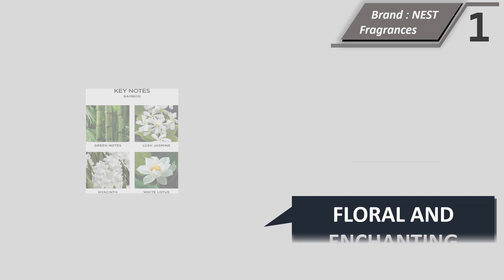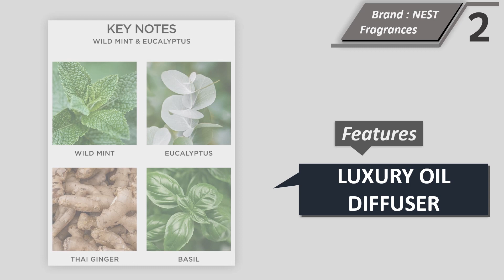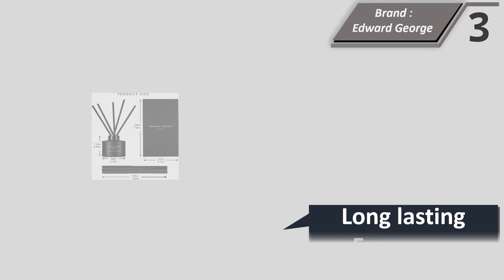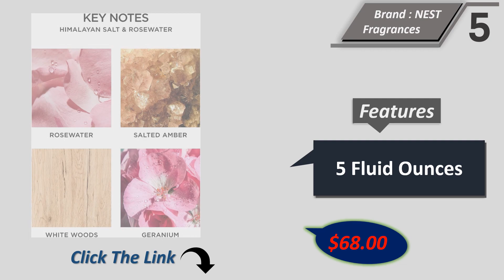Top 5 Best Reed Diffusers || Nest Reed Diffuser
Top 5 Best Reed Diffusers || Nest Reed Diffuser 2024

Here Are The Top 5 Reed Diffusers

1. NEST Fragrances Reed Diffuser- Bamboo , 5.9 fl oz
2. NEST New York Wild Mint & Eucalyptus Reed Diffuser
3.Edward George Reed Diffusers for Home Tuscan Leather Fragrance
4. Glasshouse Fragrances The Hamptons Reed Diffuser
5. NEST Fragrances Himalayan Salt & Rosewater Fragrance Oil Reed Diffuser

Best Reed Diffusers

In the realm of home fragrance, reed diffusers have emerged as a popular choice for their ability to infuse living spaces with a consistent and delightful aroma. Unlike traditional candles or sprays, reed diffusers offer a hassle-free and long-lasting solution to keeping your surroundings pleasantly scented. However, with a plethora of options available on the market, choosing the best reed diffuser can be a daunting task. This article aims to guide you through the process of selecting the perfect reed diffuser that aligns with your preferences and enhances your living space.

Understand the Basics
Before delving into the selection process, it's important to grasp the basics of how reed diffusers work. A reed diffuser consists of a decorative bottle containing scented oil and a set of reeds. The reeds absorb the oil and release the fragrance into the air, creating a continuous aroma. Understanding this fundamental principle will help you make an informed choice.

Consider the Scent
The scent is perhaps the most crucial aspect of a reed diffuser. When choosing a scent, consider the mood you want to create in your space. Floral scents like lavender and rose are known for their calming effects, while citrusy scents like lemon and orange can invigorate and uplift. Woody scents like sandalwood and cedar bring warmth, while herbal scents like eucalyptus can offer a refreshing ambiance. Opt for a scent that resonates with your personal preferences and complements the atmosphere you aim to establish.

Quality Matters
The quality of both the fragrance oil and the reeds themselves is paramount. High-quality fragrance oils are essential for a long-lasting and authentic scent. Look for diffusers that use natural essential oils, as they provide a more genuine and nuanced aroma. Additionally, premium reeds ensure efficient fragrance dispersal. Cheap reeds may not effectively absorb and diffuse the oil, leading to a weaker scent throw.

Aesthetic Appeal
Reed diffusers are not only functional but also serve as decorative pieces. Consider the aesthetic of your space when selecting a diffuser. Choose a design and color that complements your interior décor. Whether you prefer minimalist elegance, rustic charm, or modern chic, there's a diffuser to match your style.

Size and Placement
The size of your living space and the diffuser's placement play a role in the effectiveness of the fragrance. For larger rooms, opt for diffusers with larger bottles and more reeds to ensure the scent is adequately dispersed. Place diffusers in well-ventilated areas where there is gentle air circulation. Avoid placing them in direct sunlight or near air conditioning vents, as these factors can affect the diffusion process.

Longevity and Refills
Consider the longevity of the reed diffuser and whether refills are available. High-quality diffusers can last anywhere from two to six months, depending on factors such as the oil's concentration and the number of reeds used. Choosing a diffuser with refill options is not only eco-friendly but also more cost-effective in the long run.

Conclusion
Selecting the best reed diffuser involves a thoughtful consideration of factors such as scent preference, quality, design, and practicality. By understanding the basics of reed diffusers and keeping these factors in mind, you can transform your living space into a fragrant haven that reflects your unique style and personality. Remember, the art of choosing a reed diffuser lies in finding the perfect balance between scent and aesthetics.

Fragrance Diffuser